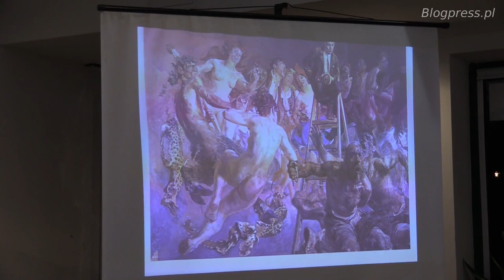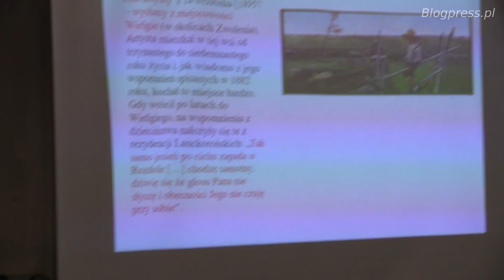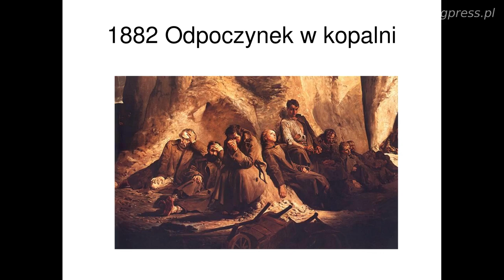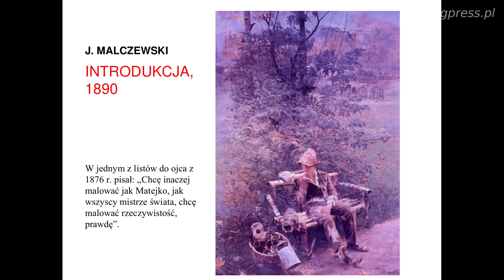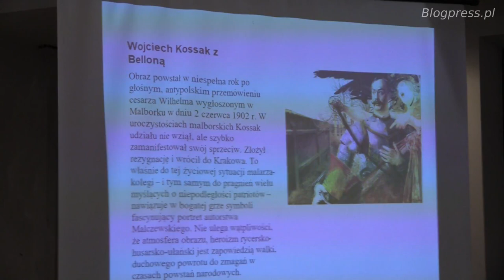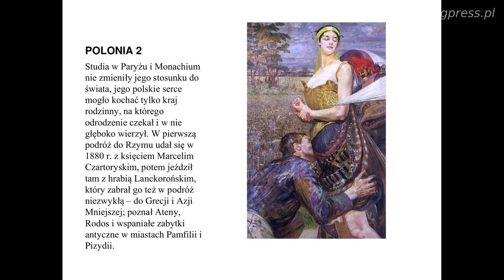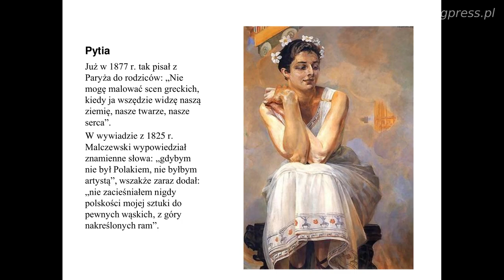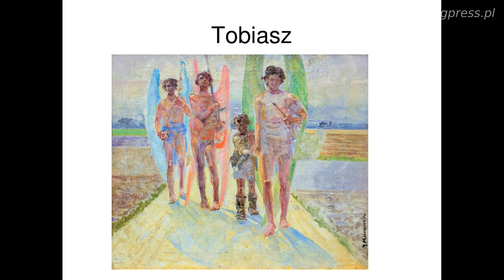Prof. dr hab. Jerzy Miziołek: Jacek Malczewski. Polskość i Uniwersalizm.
Wykład w ramach projektu "Ziemiaństwo wielkopolskie w służbie narodu w XIX i XX wieku"